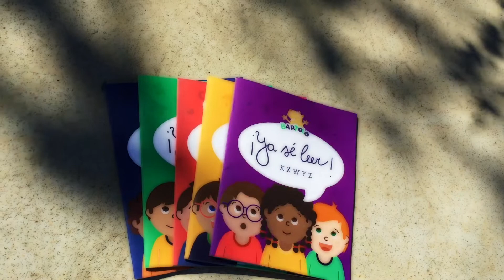Colección Ya se leer con Bartolo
Colección de 6 cuadernillos con actividades.

¡Ya sé leer! A E I O U
¡Ya sé leer! M P L S N T
¡Ya sé leer! D B R F C/Q J
¡Ya sé leer! G Ñ H V LL CH
¡Ya sé leer! K X W Y Z
¡Ya sé leer y escribir!